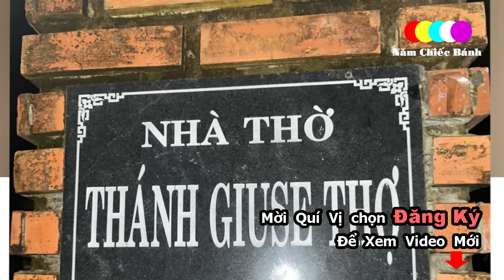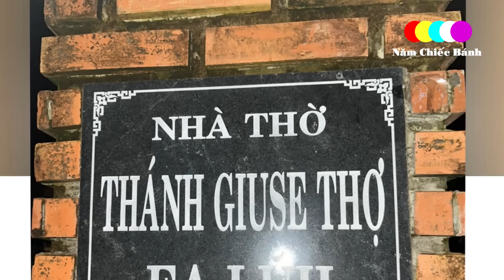🔴Lên Tiếng về Gốc Cây Hình Chúa Ngay Lúc Này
Cha nói thấy có nhiều giáo dân đến lạy gốc cây, dưới gốc cây nhiều hoa, nhan đèn như vậy có đúng.